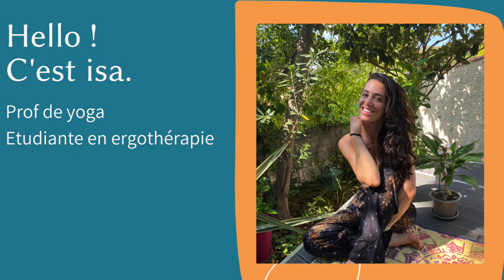Aborder les changements en douceur (septembre 1/4)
Hello!
Avant de commencer si vous voulez augmenter la qualité, c’est possible ! Il vous suffit de sélectionner la résolution souhaitée dans les paramètres.

Quoi de mieux que de commencer le programme de septembre avec une séance de yoga doux ? Une pratique dans laquelle nous allons rester au sol, nous allons terminer par un pranayama, un exercice de respiration. Une parfaite parenthèse en somme dans la frénésie de la rentrée.

🙏🏻 Si vous souhaitez me soutenir, vous pouvez faire une petite donation sur Utip
D'avance un grand MERCI !

C'est là où on échangera le plus facilement!

📱Iphone 11
🎤Micro Wireless Go